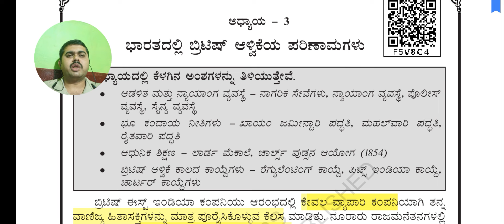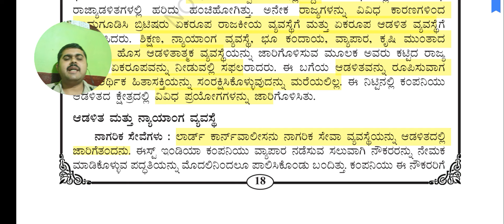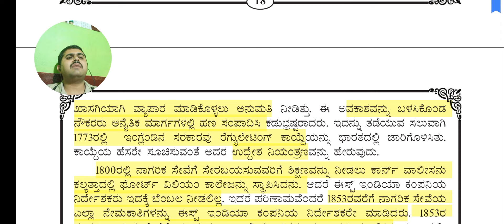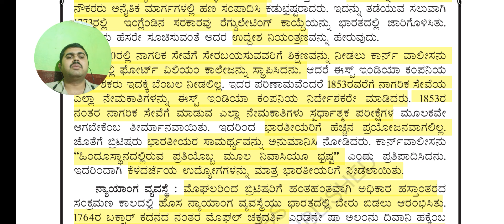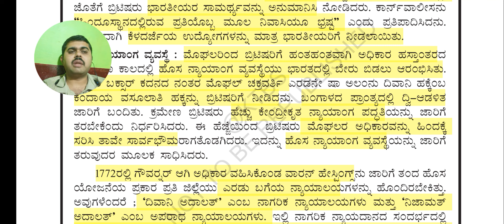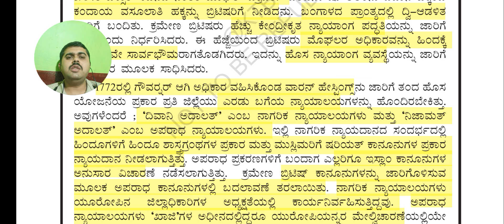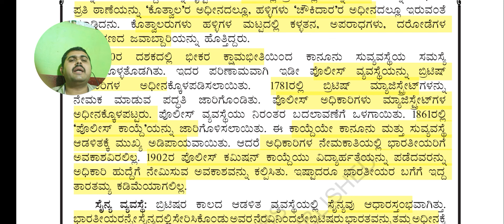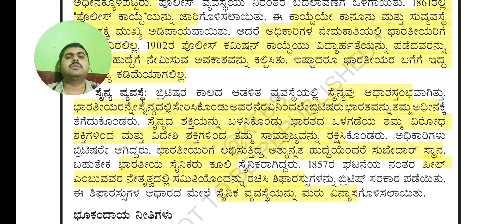10th Social science kannada medium - "Bharatadalli British alvikeya parinamagalu"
10th Social science kannada medium - "Bharatadalli British alvikeya parinamagalu"